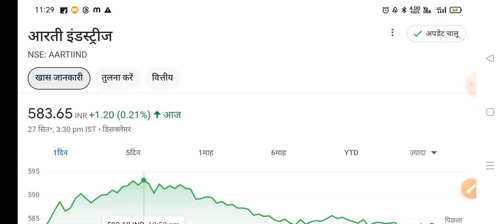सोमवार याद रखना 💥AARTI INDUSTRIES STOCK LATEST NEWS💥•AARTI INDUSTRIES SHARE PRICE TARGETS•AARTI IND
Aarti Industries share dividend,
Aarti Industries share news,
Aarti Industries Latest news today,
Aarti Industries Q1 results date,
Aarti Industries q1 Result,
Aarti Industries Result today,
Aarti Industries Quarter 1 Result,
Aarti Industries share tomorrow,